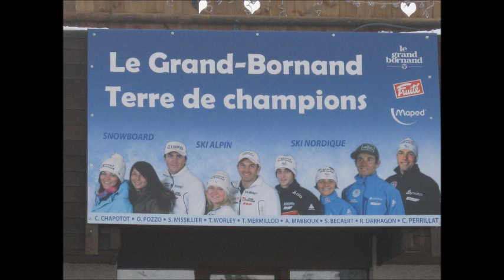Al'West - 4 - Ode à l'hiver.wmv